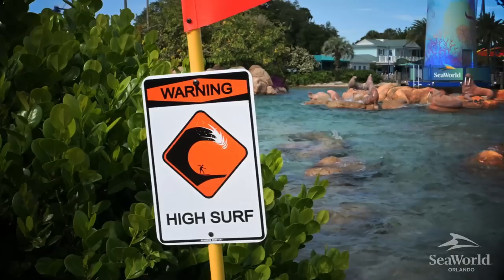SeaWorld Surf Coaster “PIPELINE” Announcement Trailer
New for 2023, Pipeline at SeaWorld Orlando. World’s first Surf Coaster.
Riders will encounter the rush of hanging loose on a massive wave while in a standing position as the coaster sends them through several gnarly twists and turns with five airtime movements.
Features an innovative ‘wave curl’ inversion and maximum speed of 60 MPH. With a projected 54” rider height.

“Pipeline: The Surf Coaster” at SeaWorld Orlando will be the world’s first surf coaster offering riders a unique experience that mimics the movement and motion of surfing
·         “Arctic Rescue” at SeaWorld San Diego will be the longest and fastest straddle coaster on the West Coast that also raises awareness of the threats facing arctic marine life
·         SeaWorld San Antonio will be home to “Catapult Falls”, the world’s first launched flume coaster that will feature the world’s steepest drop in a flume ride